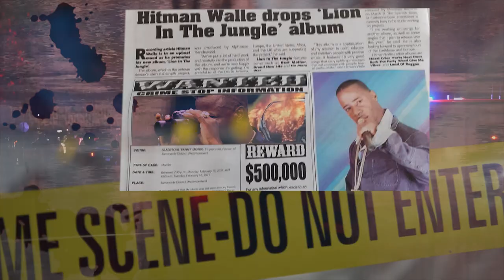Lion In The Jungle - Hitman Walle - The Offical Music Video - Montego Records, LLC - Reggae - 2023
Montego Records, LLC presents Hitman Walle in the official music video, singing "Lion In The Jungle" from his album entitled, Lion In The Jungle. Hitman Walle suggests, "World Gone Crazy" in this visually stunning and heart wrenching montage using present vivd imagery from locations throughout the world.  Hitman Walle is a vibrant Reggae Music sensation who, in this songs, will dynamically cause you to think about the discord present in the modern world.

Montego Records, LLC
Montego Records Publishing, LLC
Montego Records, LLC Publishing

A Montego Records, LLC Production

Produced by
Alphanso Henclewood

Starring
Hitman Walle

Everton Thorpe

Filmed in
Kingston, Jamaica